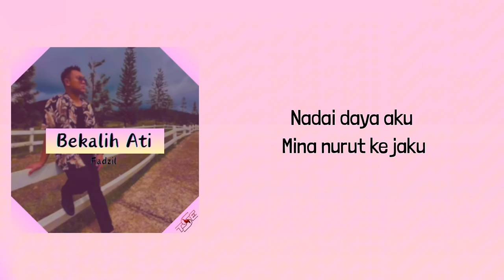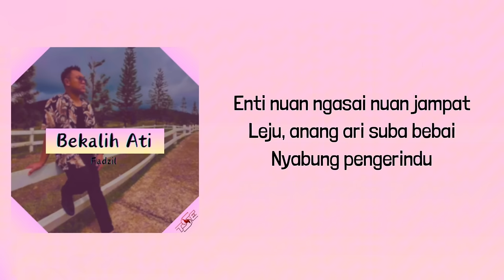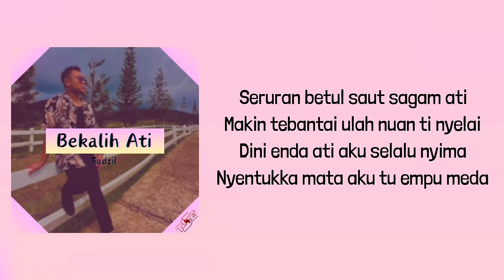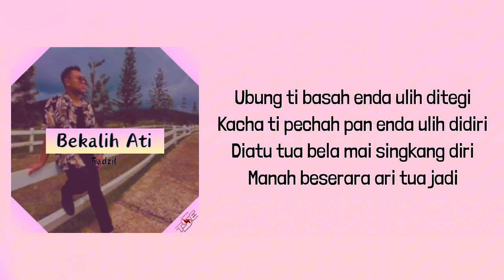FADZIL - BEKALIH ATI ( LIRIK LAGU )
Video Lyrics
Fadzil Bekalih Ati Lirik